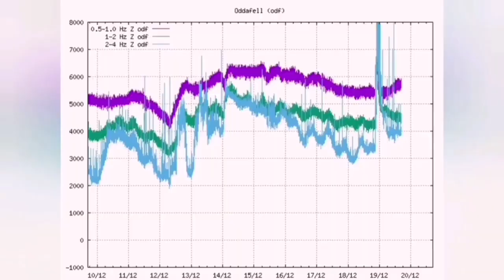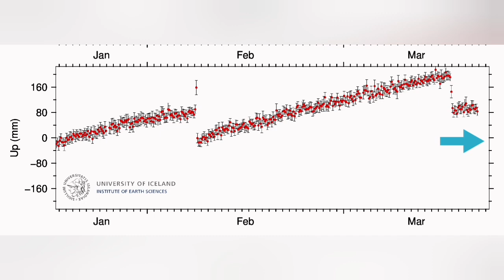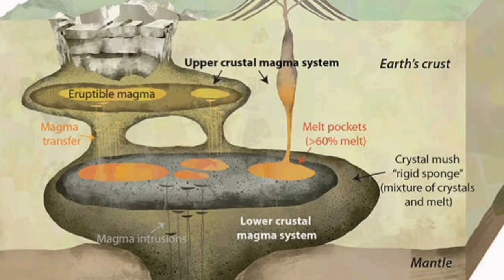A Deeper Magma Source Is Erupting, Iceland Volcano Update, Svartsengi Volcanic System,